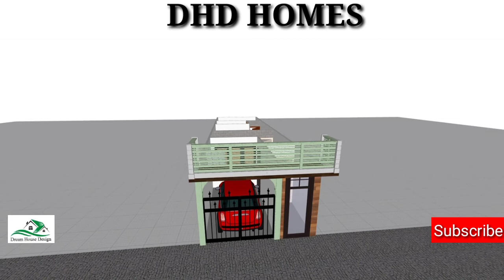12 x 50 home plan || beautifull single elevation home plan || dream house design